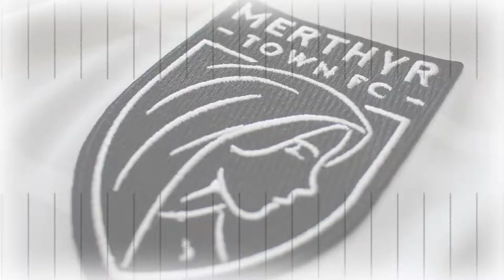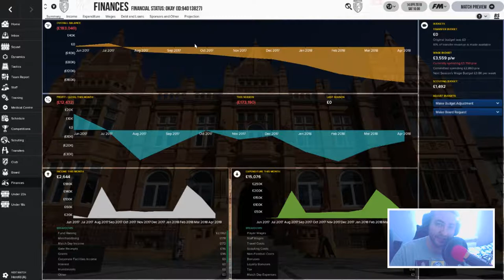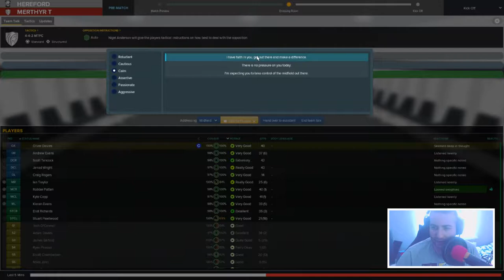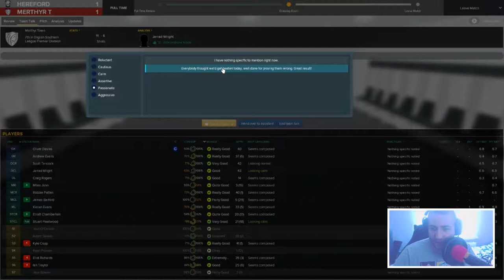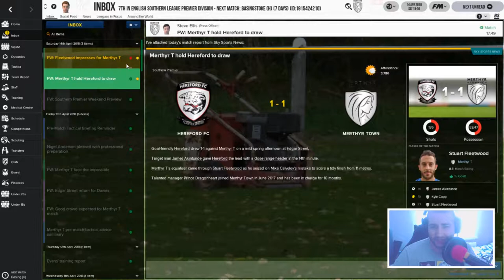Phoenix Rising | Football Manager 2018 | Merthyr Town #8 - Hereford!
Merthyr Town FC, formerly known as Merthyr Tydfil are my local Football Club. They are a club with many highs and lows, from Welsh Cup Winners and Atalanta conquerors in 1987, to being wound up and reformed in 2010. They recently found they're way back to the Southern Premier Division (The tier they were originally at in 2010), but my aim in this series will be to create a dynasty and get this yo-yo club into the Football League, surpassing rivals such as Hereford, Wrexham & Newport County.

Dragonheart is a Welsh Streamer from the South Wales Valleys (United Kingdom), and is now a Sponsored Channel on YouTube Gaming.

❤️Jackasaurus
❤️HS
❤️Anouar Hellishgrave
❤️Guardsman77

♥ Guardsman77
♥ Stormfeake
♥ Heph

♛ Socials Links!

STREAM RULES
🔷 Respect the streamer, the moderators, and most importantly each other at all times
🔷 Do not discuss politics or religion
🔷 Chat in English if possible please
🔷 CAPS are okay on occasion but please do not spam them

☠ If you feel that I have insulted you within the stream then you most likely gave good reason by not following the above!

YouTube Stream Moderators!

🐉 I only ask people who are regulars to become mods and people I can trust. You will only receive modship if/when it is needed and as a reward for being loyal and trustworthy in my streams.